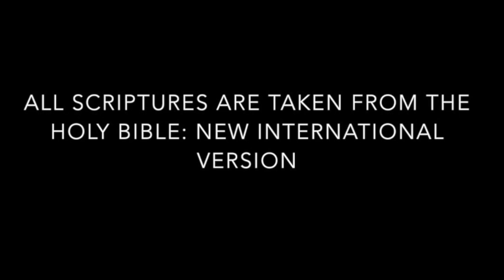Weekly Dose: Bible Verse - Monday, October 21, 2024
Every Monday I will be posting a different bible verse.

Prayer of Salvation - Speak these words out loud:
“Heavenly Father YHWH (God), I believe that Yahshua (Jesus) is Lord and that He is Your Son. I believe in my heart that He died for my sins. I believe in my heart that you YHWH (God) raised Him from the dead therefore I am saved. I believe this in my heart therefore I am justified and I confess this with my mouth in faith therefore I am saved. Amen.”

Scriptures
John 3:16 - For YHWH (God) so loved the world that He gave His one and only Son, that whoever believes in Him shall not perish but have eternal life.

Romans 9: 9 & 10 - 9 If you declare with your mouth, “Yahshua (Jesus) is Lord,” and believe in your heart that YHWH (God) raised Him from the dead, you will be saved. 10 For it is with your heart that you believe and are justified, and it is with your mouth that you profess your faith and are saved.

This week's bible verse is Psalm 33:8
Book of the bible = Psalm
Chapter = 33
Verse = 8